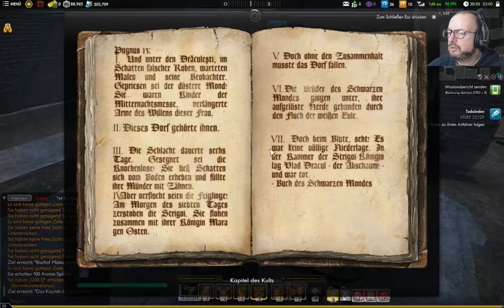SWL #172 Der Märchenonkel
Erst Kindern Angst machen und dann mir Missionen geben